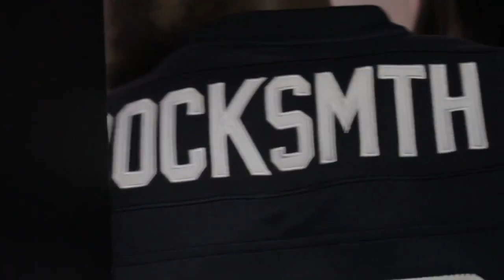Deniro Farrar at Boiler Room NY